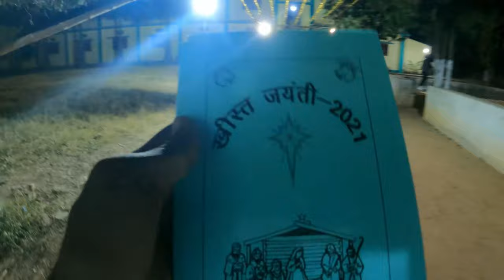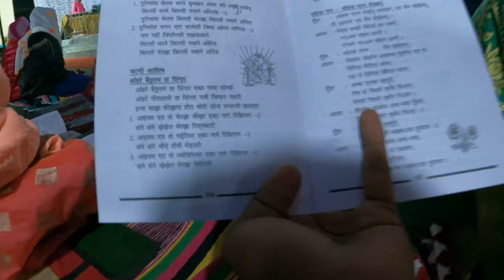MERRY CHRISTMAS 🎅| SHANTI BHAWAN CHURCH | JASHPUR | ADAMS VLOG HINDI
Hi friends,

 Vishwash krta hu ki aaplog surakshit aur swast honge apne apne gharo me.

 Agar ye vlog me apko maza aya kisi bhi karan se to Like jarur se karna,

Apna support dikhane k liye ek SHARE

Milte hai agle vlog me

Adams Equipment --

Sorry Mobile ka Link nahi mila :(

BUT

Sasta Mobile Tripod -

Go pro -

Tempered glass for Go pro -

 Editing Machine (Laptop) -

Adams daily life products-
Olive oil (for Hair)